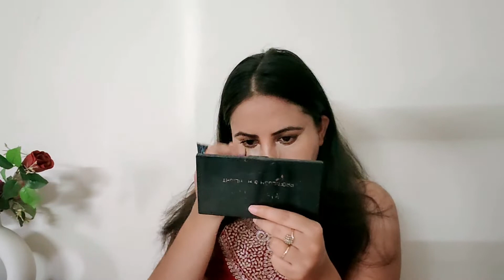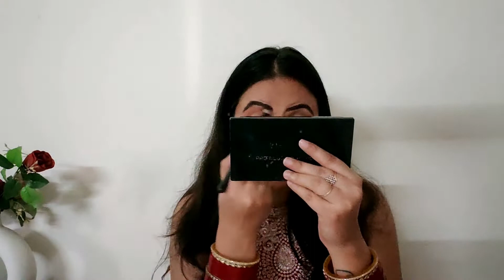Traditional Karwachauth Makeup Look 2022 || Glowy Makeup with affordable Makeup Products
Hey Guys,
I am Shivani Batra. I make videos on Makeup tutorial, fashion hauls, DIYs and travel vlogs.